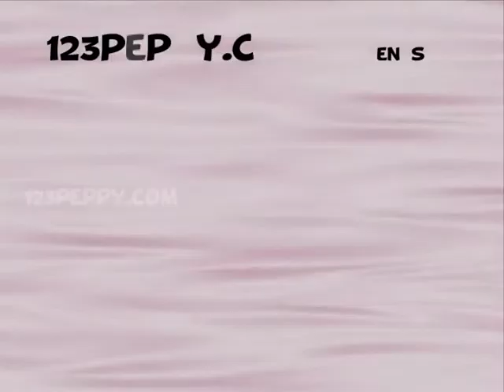How to Draw a Couple Bird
Let us Learn How to Draw a Couple Bird
For Step by Step Guide for How to Draw a Couple Bird